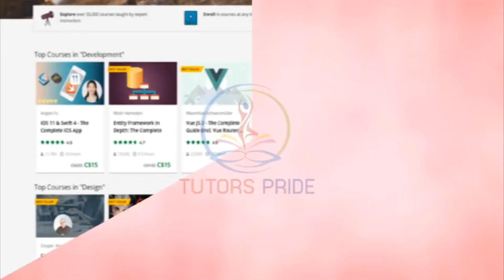Shri.LINGA REDDY RESPONSE ABOUT TUTORS PRIDE's "ITAP 2018 AWARDS"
TUTORS PRIDE Congratulate Shri.LINGA REDDY for receving an "BEST LECTURER AWARD" from "TUTORS PRIDE's IDEAL TEACHING AWARDS - 2018" @ TRIDENT HOTEL on 2nd October 2018,HI-TECH CITY,HYDERABAD.

About Us :
Tutors Pride is a Home Tutoring Company provides One -One Tutoring Solutions PAN INDIA Basis...nearly 62,500 professions from quality checked & picked Home Tutors of 6 Million Tutors Network ..